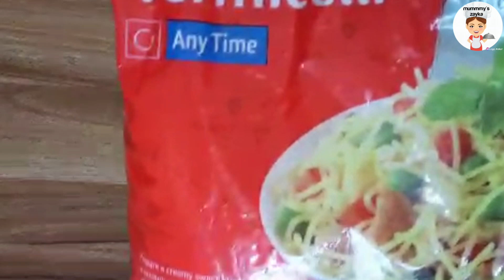रमजानसे पहले फालूदा प्रीमिक्स बनाएं और पूरे रमजान ठंडा ठंडा कूल कूल फालूदा एंजॉय करें~faluda at home